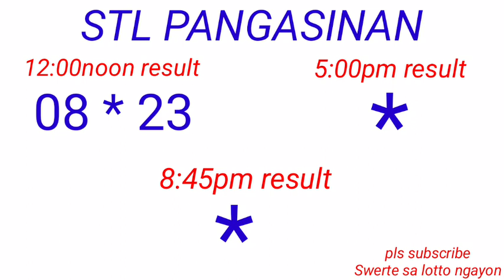STL - PANGASINAN October 21, 2022 1ST DRAW RESULT